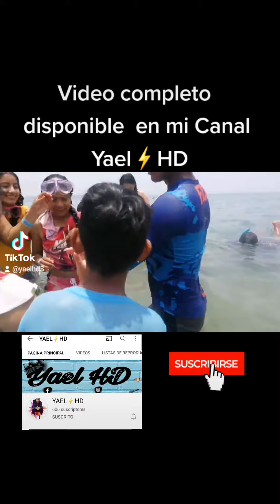7 de diciembre de 2021